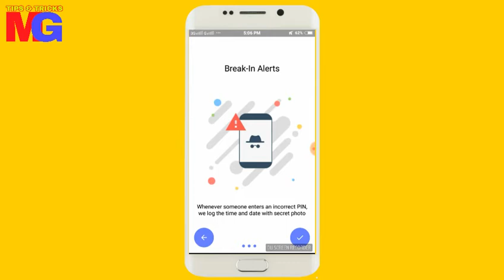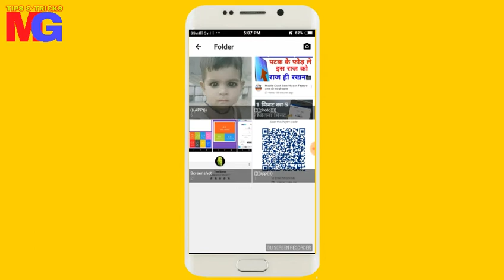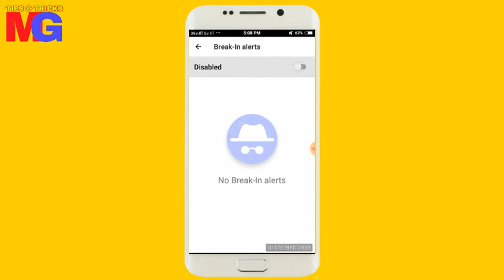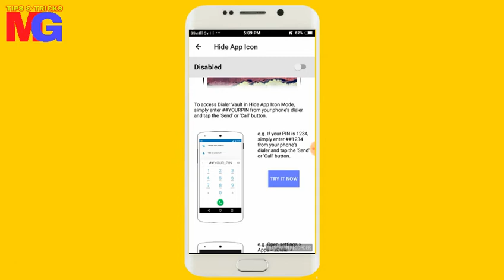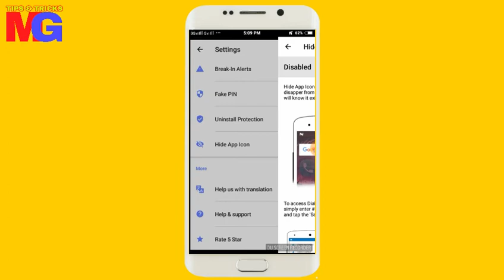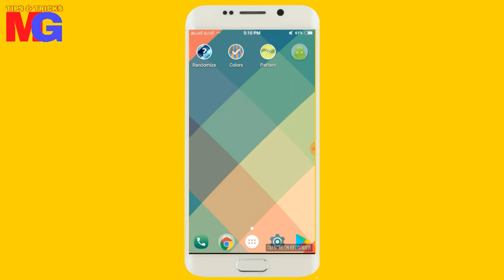सच में यकीन ही नही होता कि ऐसा कुछ भी होता है।मोबाइल से आपको तो विस्वास ही ही नही होगा By///Mohitg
Publish on 12 January,2018

1. Best amazing android app

2. Google App

3. 2018 New app

विडियो देखने के लिए आपका बहुत बहुत धन्यवाद विडियो पसंद आये तो लाइक करना और अपने दोस्तों के साथ share करना बिल्कुल मत भूलना धन्यवाद आप सभी का

हेल्लो दोस्तो अगर आपका को सुजाव हो तो हमे कमेंट कर सकते है और अगर विडियो मे kucch गलती हो गयी हो तो sorry दोस्तो कमेंट करके जरूर बताना हमारे द्वारा बनायीं हुई विडियो आपको पसंद आ रही है या नही अगर आपको कोई samashya आ रही हो विडियो से तो हमे जरुर बताना मै कोशिस करूगा samshya को सुलजाने की दोस्तों विडियो पसंद आई हो तो अपने फ्रेंड्स के साथ शेयर जरुर करना और हमारे चैनल को जरुर सब्सक्राइब करना आप सभी का बहुत बहुत धन्यवाद आपका दिन सूब ही

Channel Name :=MohitG
                          :=Mohit G

MohitG
Mohit G